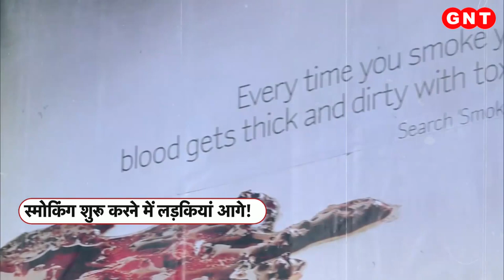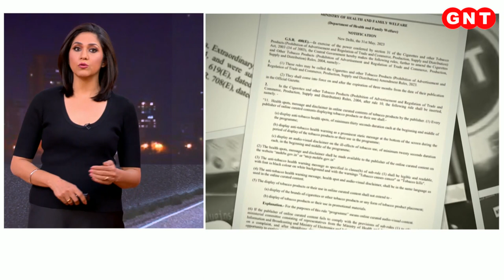World No Tobacco Day: स्मोकिंग शुरू करने में लड़कियां आगे, सर्वे में खुलासा, जानिए कैसे पाएं छुटकारा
सिगरेट का कश लगाने का ये शौक कब आदत में तब्दील हो जाती है पता नहीं चलता..शुरुआत ये सोच कर होती है कि बस एक या दो कश पर बात खत्म हो जाएगी. लेकिन ऐसा होता नहीं. इस बात को बखूबी जानते समझते हुए कि सिगरेट सेहत के लिए ठीक नहीं, लड़के और लड़कियों में स्मोकिंग की लत बढती जा रही है. बडे शहर हो या कस्बे या फिर गांव. आंकड़े बताते हैं कि स्मोकिंग करने वालों की तादाद तेजी से बढ रही है. देखने वाली बात ये है कि स्मोकिंग करने वाली लड़कियों की संख्या भी तेजी से बढी है. हालांकि सिगरेट का जहरीला धुंआ सभी के लिए खतरनाक है.